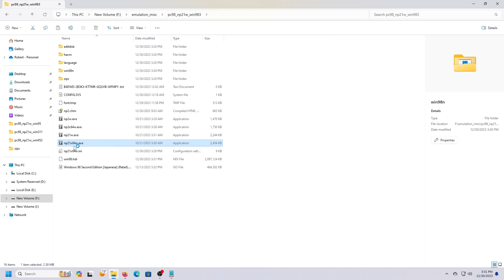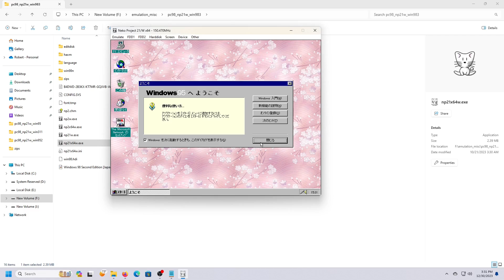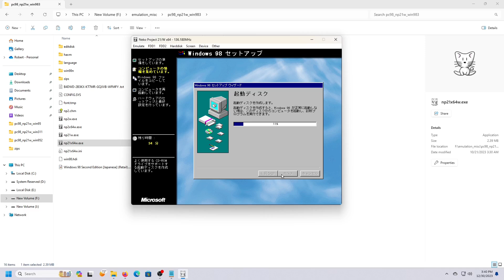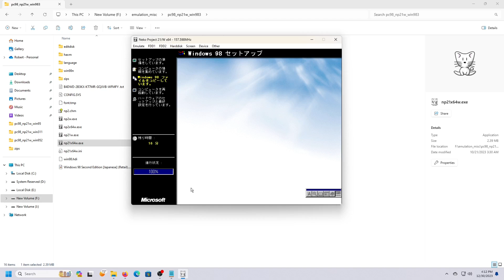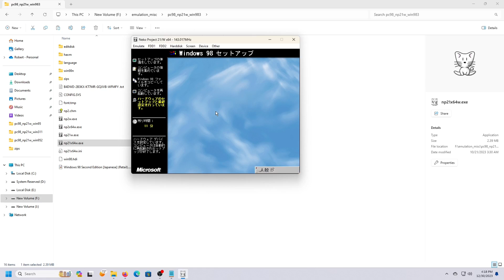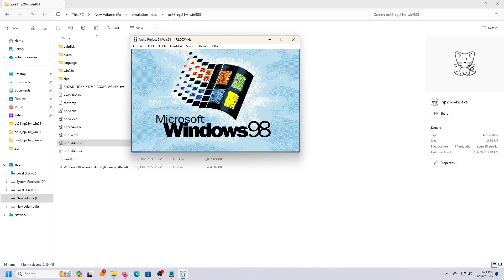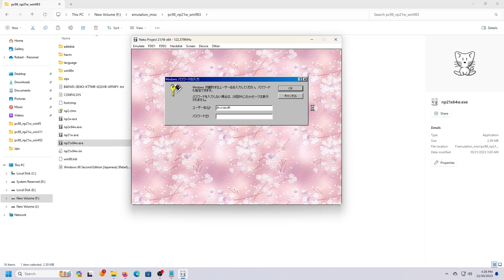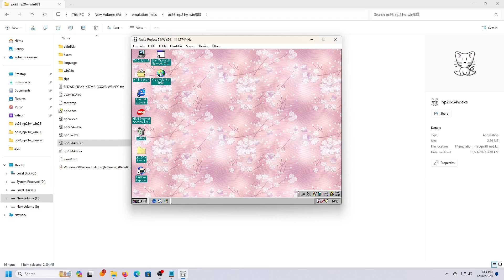Installing Windows 98 on Neko Project 21/W (Japanese PC-98, not US Standard AT-Architecture)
For some reason, I was never able to do a fresh install of Windows 98. Therefore, I cheated a bit and installed Windows 98 by upgrading my Windows 95 setup that was done previously. Therefore, the hardware setup will still mostly be the same. The only thing I would recommend though is allocate more RAM for Win98. I set the configuration for 128MB's. Also, because it takes a lot longer to install Windows 98 in comparison to Win95, try to max out the performance of your Win98 setup (in relation to your host CPU). Other than that, it will take a while, but also be relatively uneventful. Minus the RAM and CPU change, the hardware configuration for Win98 is largely the same in comparison to Win95.

This was the Win98 setup disc used for the installation:
(special thanks to shermanzuki for archiving and uploading this very interesting piece of software!)

SOUNDRAW.IO Generated Rock Song (110% of
Playback Speed)

SOUNDRAW.IO Generated Rock Song (160% of
Playback Speed)

Hardware Used:
6 Cores Running At 4.2GHz
AMD Radeon RX570 GPU
Windows 11